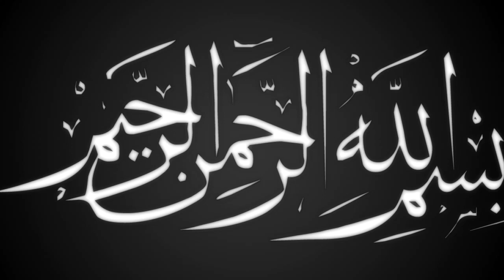একি মঞ্চে ২ কিং বক্তা | মুফতি গোলাম কিবরিয়া | Mufti Golam Kibria | Ullash icp | 2022